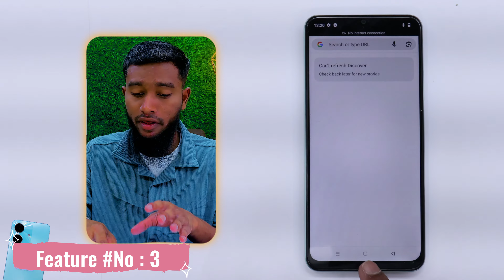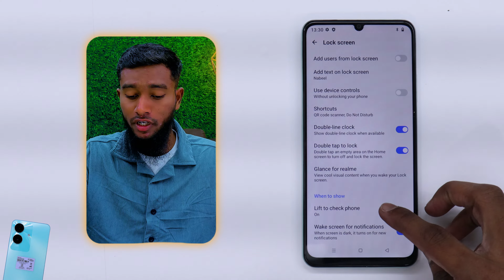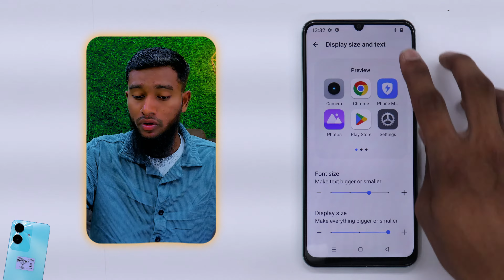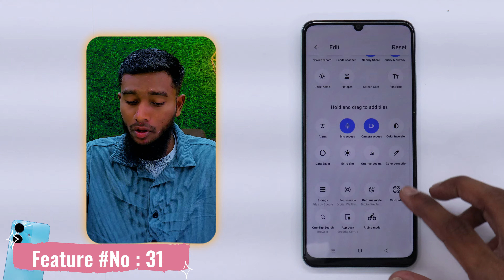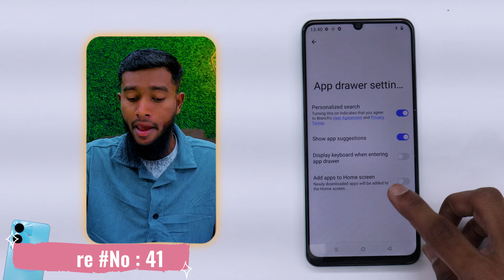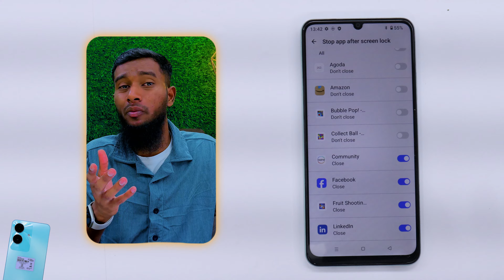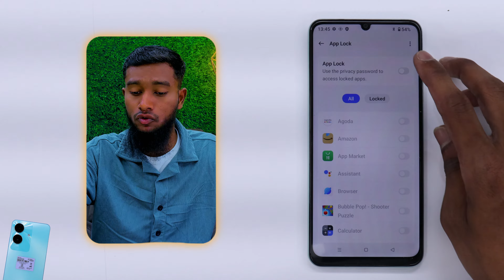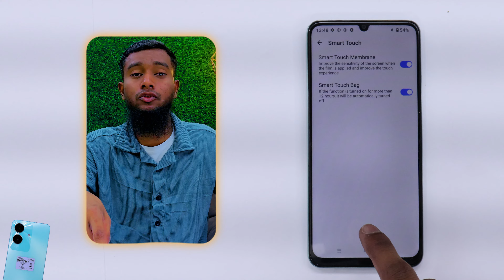Realme C61 Tips And Tricks - Top 60++ Hidden Features | Hindi-हिंदी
About
Hello brothers and sisters Today I will tell you more than 60 hidden features and tips and tricks of Realme C61 then you see this video full To use this smartphone or any smartphone of the same brand in an awesome and interesting way There are many shortcuts, so watch this video and customize your smartphone : Thanks4Watching